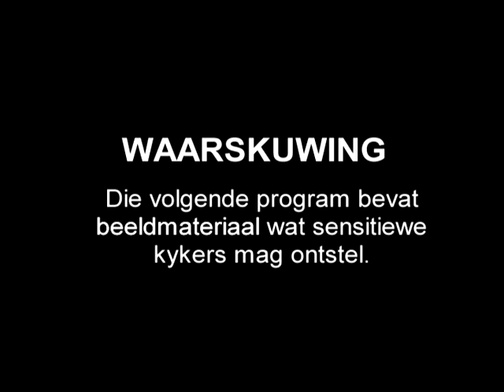Die Beskermers - Episode - 14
A Tribute to the South African Emergency Services. This popular series includes sets from the Emergency Medical Services, Fire and Rescue, Flight for Life, Sea Rescue and Disaster Teams.